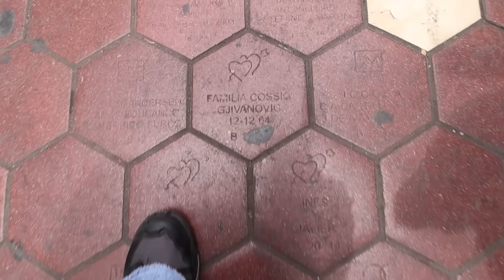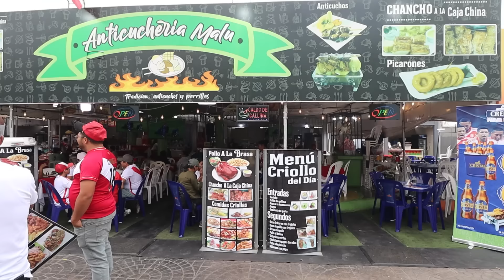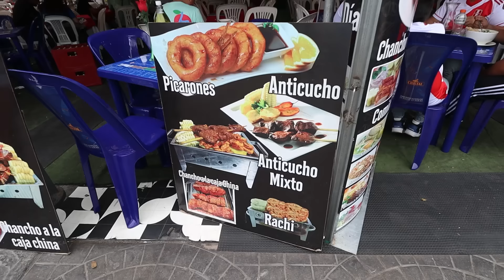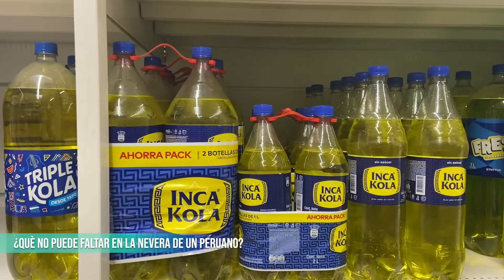¿De verdad asi son los PERUANOS? 🤔🇵🇪 | Ellos nos lo cuentan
¡Descubre la esencia de Perú a través de sus propios habitantes! En este video, nos sumergimos en las calles de Perú para conocer de primera mano cómo son los peruanos, directamente de quienes mejor lo saben: ¡los propios peruanos! Desde sus tradiciones hasta su forma de vida, acompáñanos en esta aventura llena de historias, risas y experiencias únicas que nos muestran la verdadera alma de este maravilloso país.

Nuestro Hospedaje en Lima, estuvo de la mano de DAZZLER HOTELES;
Su cuenta de Instagram a seguir: